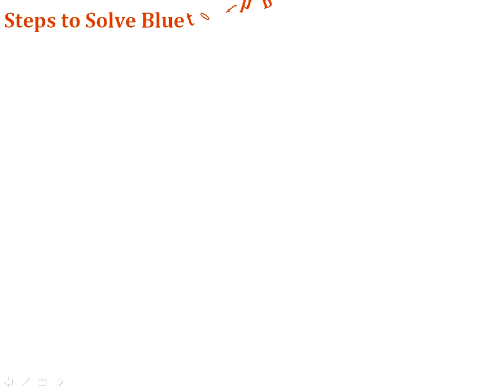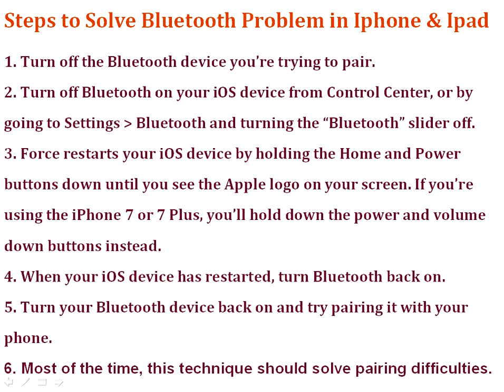How to Troubleshoot Bluetooth Problems on iPhone or iPad